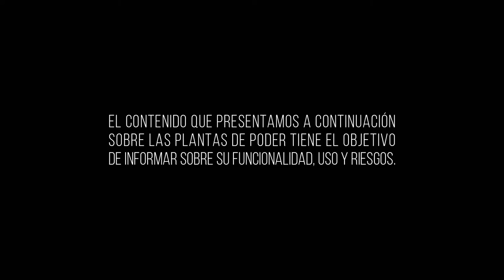Ceremonia de Honguitos Psilocibe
Continuando con el viaje, nos adentramos también en una Ceremonia de Honguitos (psilocibios), con Laura Fragoso y Enrique Téllez, pareja medicina, quienes nos permitieron grabar un poco del mismo ritual ceremonial, y nos platicaron el paso a paso de como la van realizando.

Realizan ceremonias en CDMX, Coacalco y Monterrey.

FB: Ambrosia de Enrique Téllez